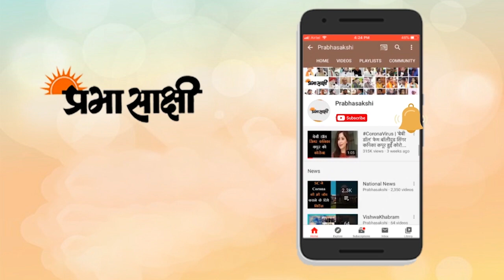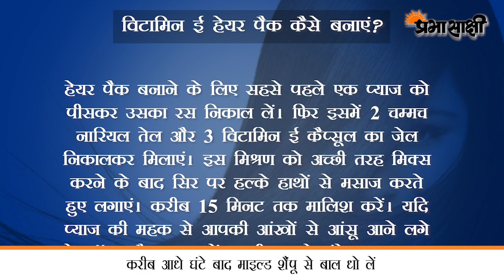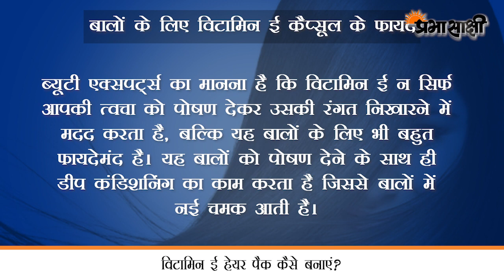Sajna Hai Mujhe | बालों के लिए विटामिन ई कैप्सूल के फायदे | Vitamin E Capsules for Hair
स्ट्रेस, पॉल्यूशन, ढेर सारे हेयर केयर प्रोडक्ट्स का इस्तेमाल और सही डायट न होने के कारण अक्सर बाल रूखे, बेजान होने के साथ ही झड़ने भी लगते हैं। आजकल अधिकांश महिलाएं और लड़कियां बालों के खराब टेक्सचर या हेयर फॉल की समस्या से पीड़ित हैं और लाख उपाय के बावजूद उनके बाल रेशम से मुलायम नहीं बन पाते हैं। यदि आपके बाल भी रूखे और बेजान हो गए हैं तो विटामिन ई कैप्सूल आपके बहुत काम आ सकता है। आइए, जानते इसे कैसे बालों में लगाना चाहिए।
ब्यूटी एक्सपर्ट्स के अनुसार, विटामिन ई कैप्सूल का जेल निकालकर इसे आप सीधे बालों और स्कैल्प पर अप्लाई कर सकती हैं, लेकिन यह थोड़ा चिपचिपा होता है इसलिए नारियल में मिलाकर लगाना अच्छा होता है। बालों को शाइनी और मज़बूत बनाने के लिए आप विटामिन ई में प्याज़ और नारियल का तेल मिलाकर हेयर पैक भी बना सकती हैं।